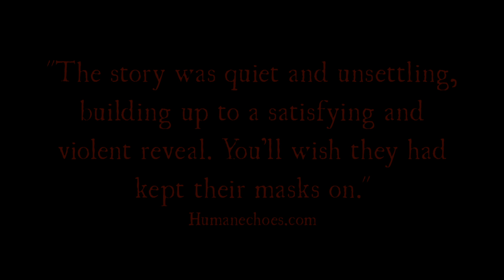The Creeps Trailer.